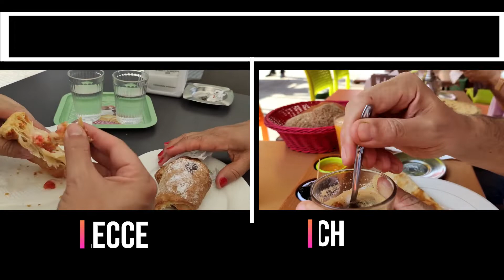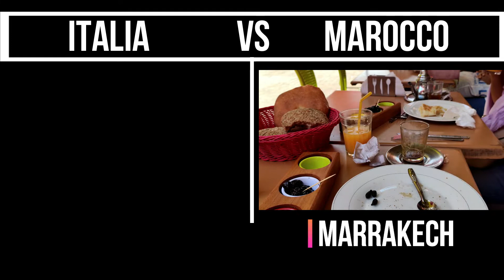Sfida tra Italia e Marocco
Ecco una rapida sfida tra Italia e Marocco su due modi diversi e in parte simili di fare colazione.